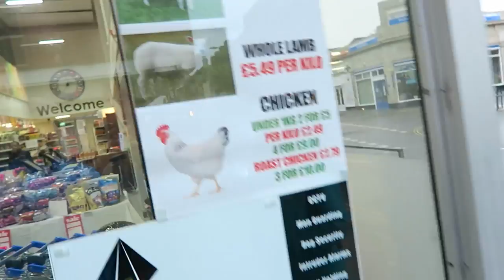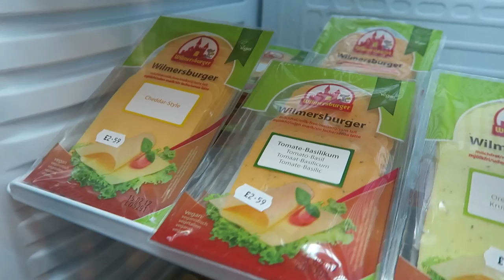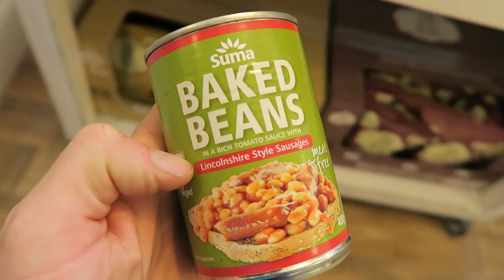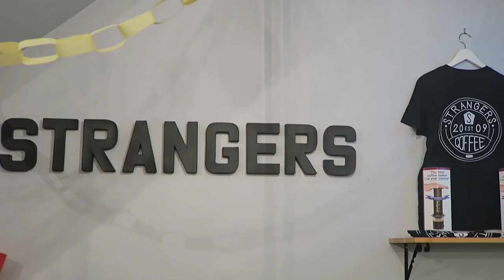NEW Vegan Store | Vlog ft The Vegan Activist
Michael Goodchild AKA The Vegan Activist join us for a day in Norwich as we check out some of the new vegan hotspots!

Little Shop Of Vegans on Facebook (why not give em a LIKE?)